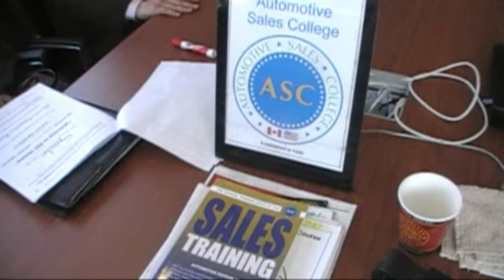Ford New Hire Introductions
Automotive Sales College Recruitment Sesssion for Eastside Chev. potential new hires March 2012 Candidate introductions